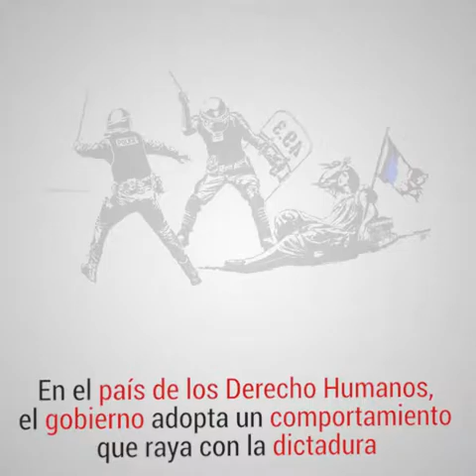El gobierno francés y su ley laboral "El Khomri" en 1 minuto.